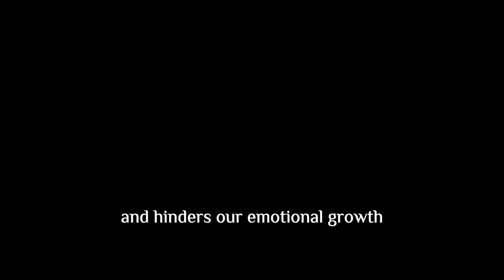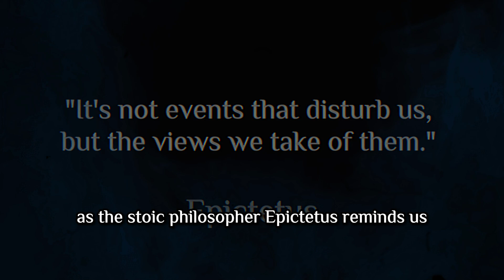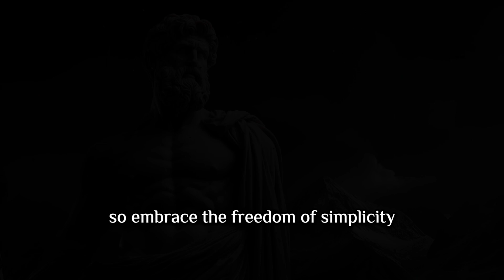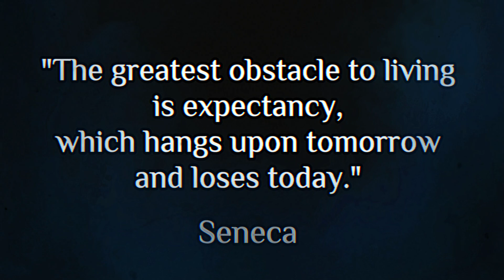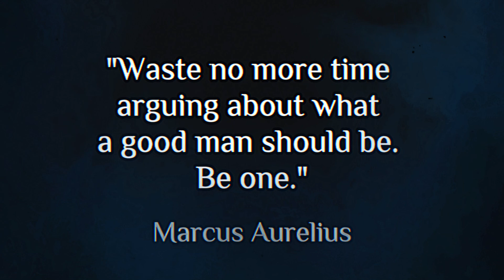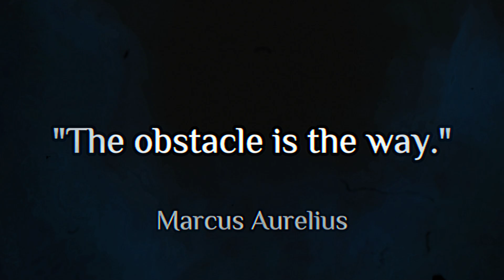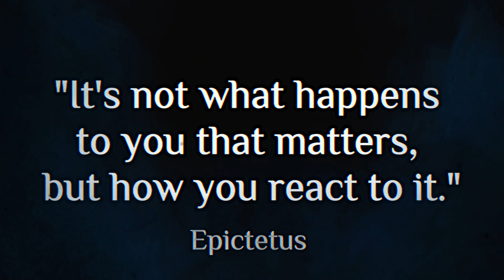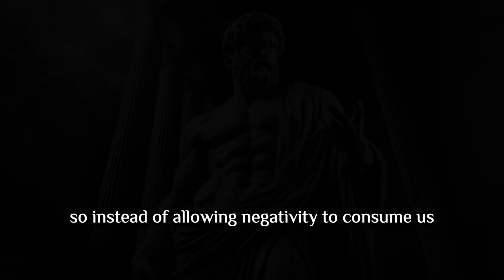11 Things You Should Quietly ELIMINATE from Your Life | Stoicism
In this video, we'll discover 11 surprising things you should gently release from your life to cultivate unshakeable peace and resilience. Inspired by the wisdom of Marcus Aurelius, Epictetus, and Seneca we'll explore how to identify and release the hidden obstacles that hold you back from achieving inner peace. This video is more than just acquiring knowledge, it's an invitation to actively engage in self-reflection and transform your inner landscape. So, join me on this journey to shed unnecessary burdens and rise to every challenge with newfound strength, serenity, and a clear mind.

Stoic Mastery: 11 Things You Should Quietly ELIMINATE from Your Life | Stoicism

🎯 Key Moments

00:00 INTRO
01:33 Number 1
03:57 Number 2
05:59 Number 3
07:57 Number 4
10:10 Number 5
12:39 Number 6
15:12 Number 7
17:24 Number 8
19:36 Number 9
21:48 Number 10
23:49 Number 11
25:44 CONCLUSION

👇Check out more videos from the channel, about Stoic Wisdom from Marcus Aurelius, Epictetus, Seneca and others: